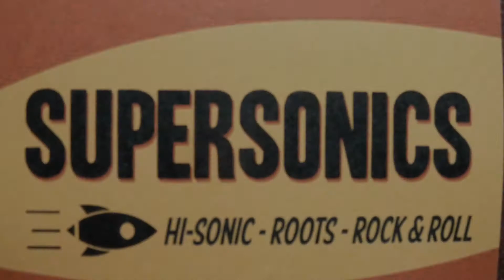Supersonics - Alabama Clay @ Café Atlanta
Arnhem, zondag 9 juli 2017
Pascal Snijders: lead guitar and lead vocals
Jeroen van Delden: lead guitar and backing vocals
John Hofmans: double bass
John Rietberg: drums and backing vocals